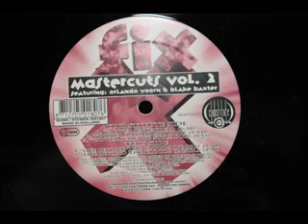Fix Mastercuts vol. 2 - Power (Extended)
Vinyl, CLubstitute Records, LC5896, 1994, Produced by Orlando Voorn (vocals by Blake Baxter)